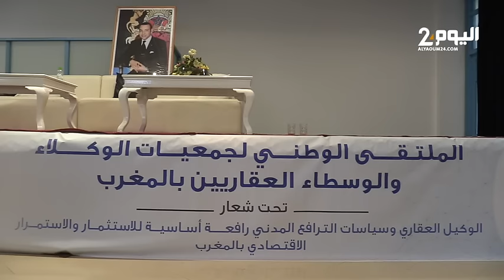المضيق : الوسطاء العقاريين بالمغرب يطالبون بتقنين المهنة ويوجهون رسالة قوية لوزيرة الإسكان